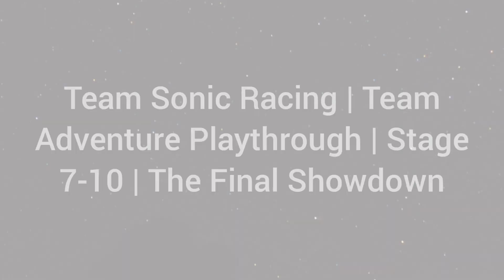Team Sonic Racing | Team Adventure Playthrough | Stage 7-10 | The Final Showdown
Team Sonic Racing is a 2019 kart racing game and a spin-off from Sega's Sonic the Hedgehog series. Controlling one of 15 characters from the series' cast, players compete in races using sports cars. Gameplay is from a third-person perspective, with players performing tricks, drifting, and collecting power-ups. Team Sonic Racing differs from traditional kart racers because of its focus on cooperative gameplay, similar to the kind featured in Splatoon (2015) and Overwatch (2016)—players are part of a team of racers and win races through efficiency rather than speed. Game modes include competing to earn points, time trials, customizing the racing rules, and a story-driven tutorial campaign.